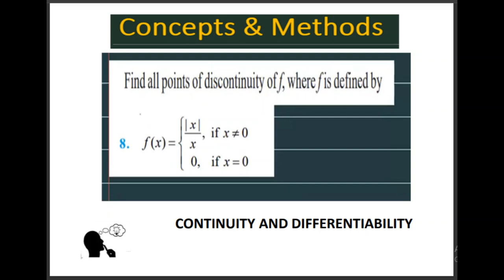Find all points of discontinuity of f, where f is defined by f(x) =mod(x)/x when x is not equal ...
Q Find all points of discontinuity of f, where f is defined by f(x) =mod(x)/x when x is not equal to 0,0 if x is equal to 0
Q Q Find all points of discontinuity of f, where f is defined by f(x) =mod(x)/x when x is not equal to 0,0 if x is equal to 0
CONTINUITY AND DIFFERENTIABILITY EXERCISE 5.1 Q 8
concepts and methods
concepts & methods